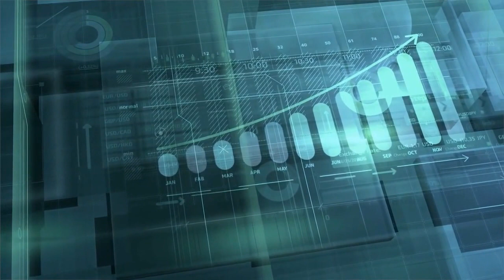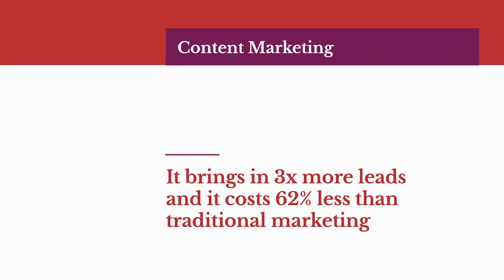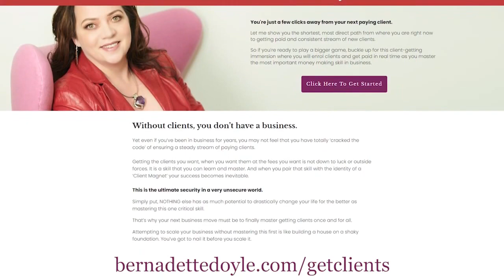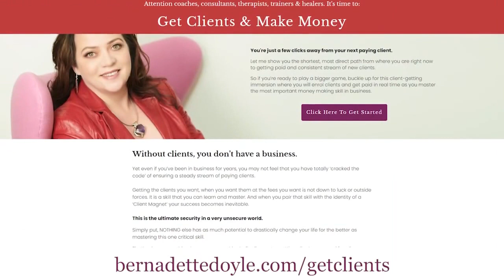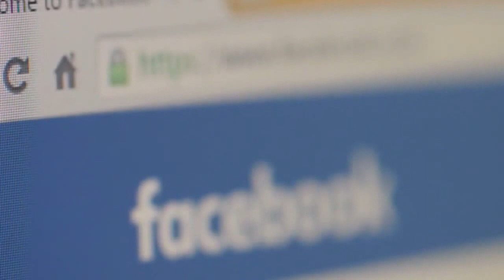Content Marketing, Content Marketing Strategy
How Free Content Converts : 5 mistakes that are costing you sales

In this video I share 5 mistakes that are costing you sales. Watch this video to find out what they are so that if any of these mistakes apply to you, then change them. In this video I talk about free content that converts.
Content marketing is a powerful way to build your business, but it's not easy. There are many mistakes that can lead to lost sales. In this video I share the five most common mistakes you should avoid if you want to succeed with content marketing.
Free content can be a powerful way to attract new business. But most people do it wrong, and it costs them sales! In this video I share 5 mistakes that are costing you sales if you're not doing your free content right.

coaches consultant how to create content that converts Free content taht converts#attract clients and money get clients make money client attraction strategy#content that converts content marketing strategy get clients#free content that converts content marketing free content